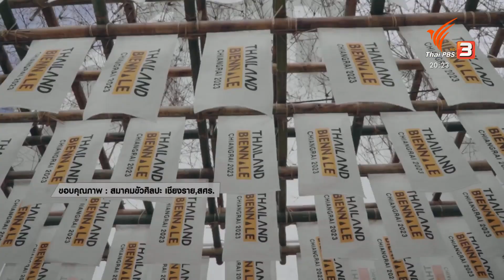แลโลกศิลปะ : อ.เฉลิมชัย เผยเส้นทางสู่ "เบียนนาเล่ เชียงราย"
ถึงคิวเชียงราย เป็นเจ้าภาพจัดมหกรรมศิลปะร่วมสมัยนานาชาติ Thailand Biennale ครั้งที่ 3 นำทัพโดย อาจารย์เฉลิมชัย โฆษิตพิพัฒน์ โดยบทเรียนจาก Biennale กระบี่ และโคราช ถูกนำมาปรับใช้ หนึ่งในนั้นคือการสร้างความเข้าใจระดับท้องถิ่น ก่อนไประดับประเทศ เพราะเชื่อว่าหากคนพื้นที่รับรู้ และมีส่วนร่วมอย่างแท้จริง จะมีบทบาทสำคัญต่อการขับเคลื่อนมหกรรมศิลปะในปี 2023 นี้ ติดตามใน